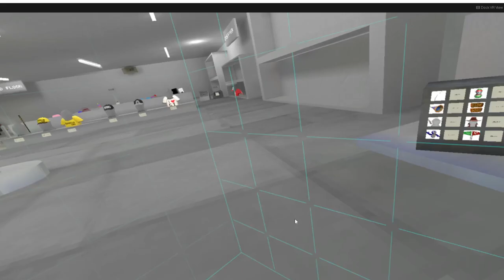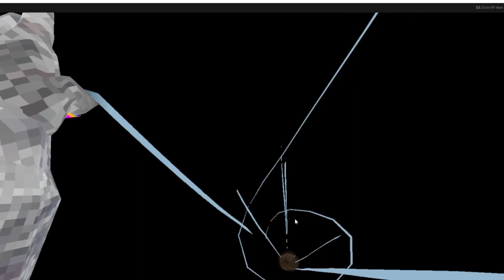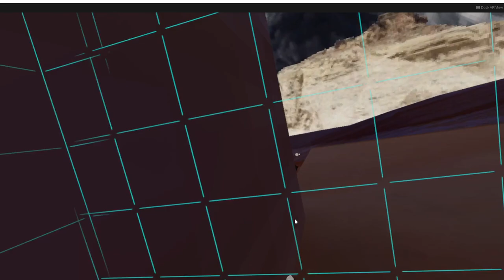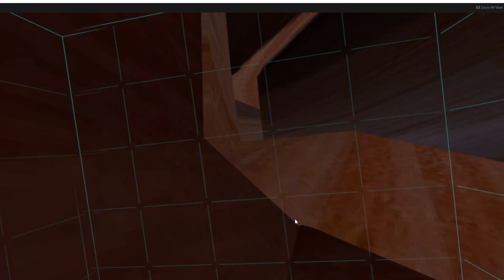I BECAME A GORILLA TAG MOD | GORILLA TAG VR